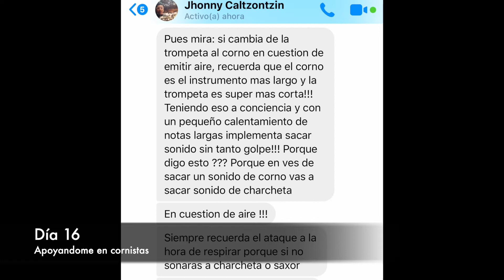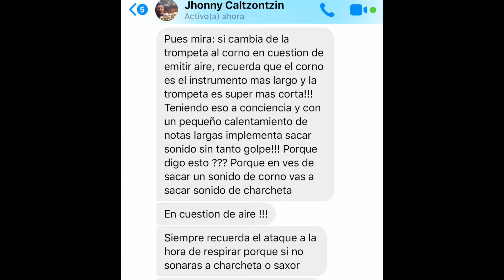Aprendo a tocar el Corno Francés en 30 días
Este es el proceso día con día que lleve para aprender a tocar un instrumento nuevo, yo toco la trompeta y el mes pasado aprendí a tocar el barítono, esta vez me decidí a empezar con el Corno Francés.

Muchas gracias a todos por el apoyo, a mi familia, a Julissa y a todos ustedes que me ayudan a compartir estos procesos, gracias por estar al pendiente de las historias de Instagram.

Pronto les cuento si aprendo un instrumento mas!

Facebook.com/IrvingSanchezTrumpet